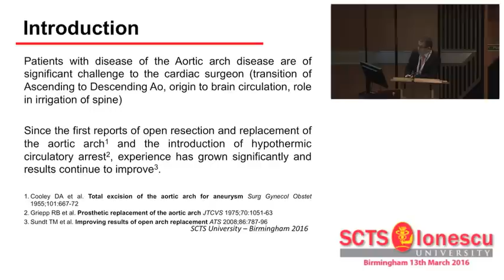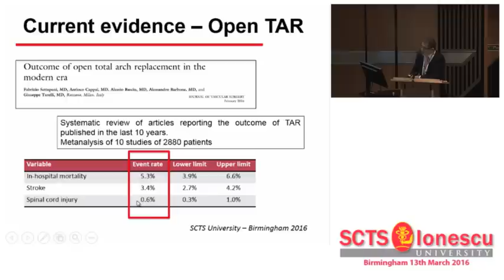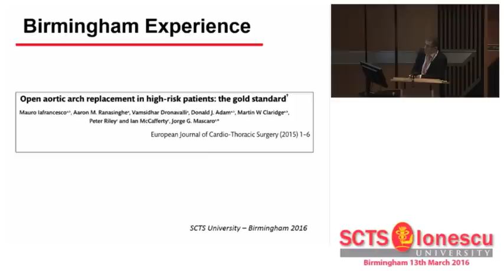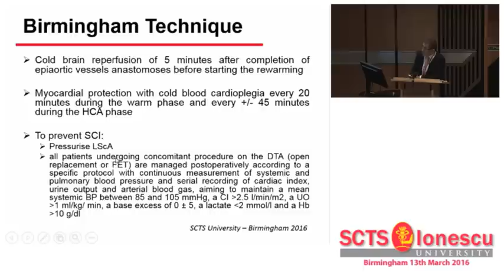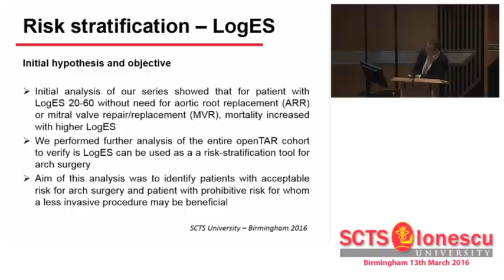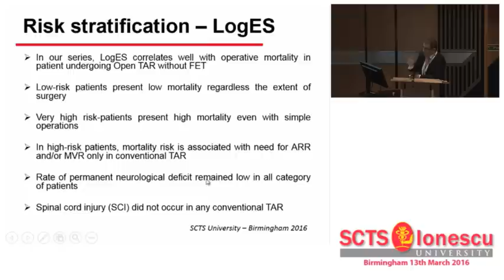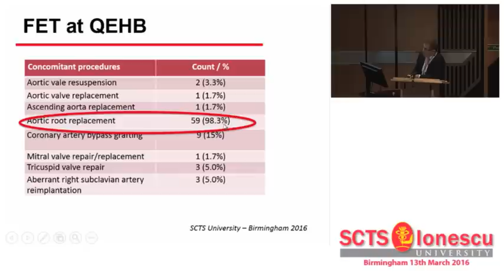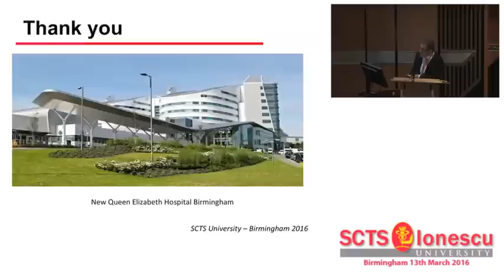Aortic arch replacement: the Birmingham approach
J Mascaro (Birmingham, UK) reviews the different open and hybrid options to aortic arch repair. He then describes his unit's approach and results, considering in detail how risk stratification determines the patient's pathway.